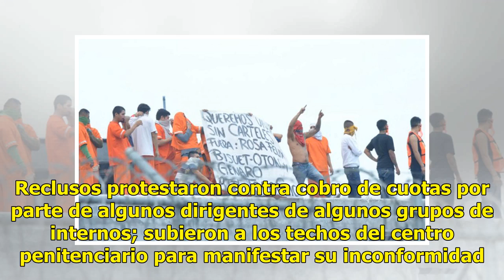Reos realizan protesta en penal de Topo Chico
Monterrey, N. L.-El penal del Topo Chico es nuevamente escenario de protestas por parte de grupos de reos, quienes ahora se lanzaron en contra del presunto cobro de cuotas. Reclusos protestaron contra cobro de cuotas por parte de algunos dirigentes de algunos grupos de internos; subieron a los techo...